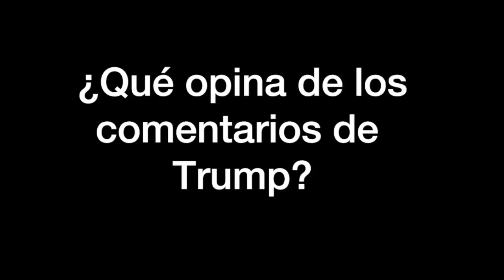Oscar Ibañez Catblog